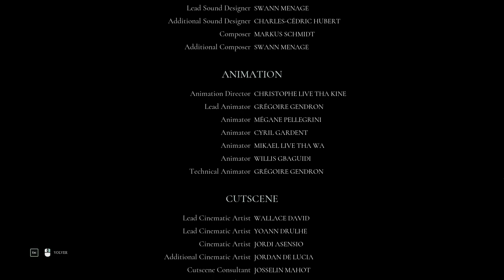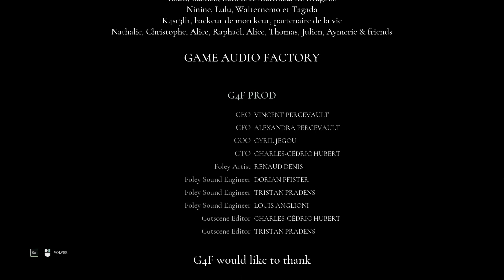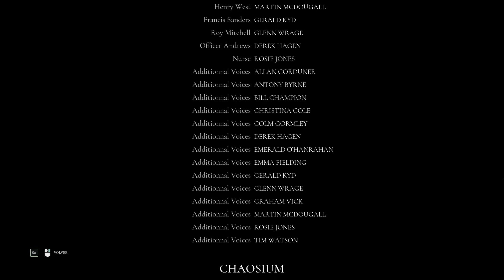Call of Cthulhu | Capítulo 14 (FINAL) | "Gruta Costera"